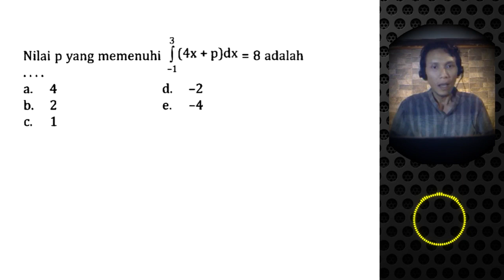Menentukan Nilai p dalam Persamaan Integral Tentu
Ada nilai p yang akan ditentukan dari soal dengan melakukan proses integral seperti biasa. Kemudian substitusi masing-masing batas integral nya untuk menghitung nilai p.